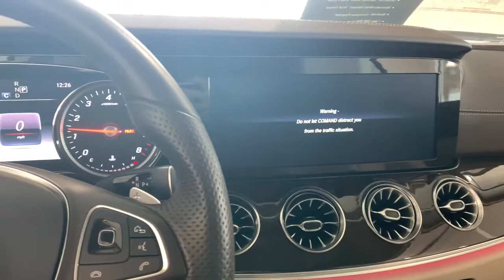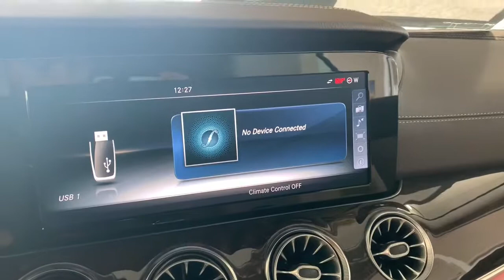2018 Mercedes E400 Coupe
Certified 2018 E400 Coupe here at Jackie Cooper Imports